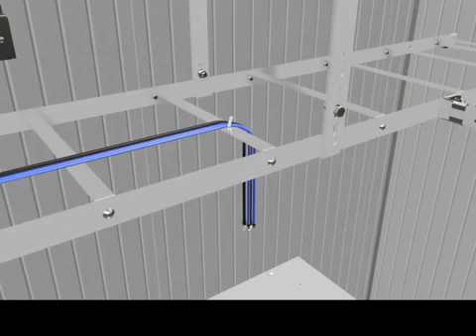Power Supply And DCDB